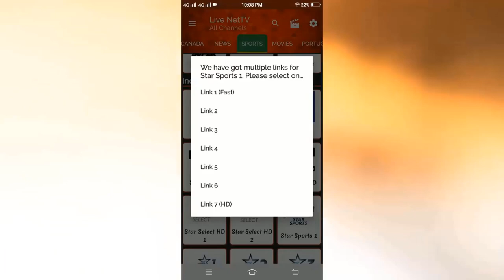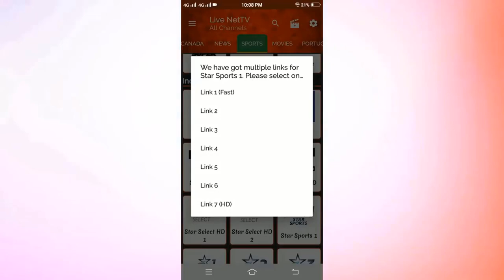Live Cricket Match Today Ind Vs Aus || Ptv Sports Live Streaming Ten Sports Live Ind Vs Aus [Today]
Ten Sports Live Streaming – Watching cricket match is considered to be the greatest entertainment for the enthusiasts. Live Cricket Match Ten Sports Live Today Keeping in mind the craze of cricket in majority of the world, Ten Sports Live live cricket page has been created. Live Cricket Match Today This is a unique platform where cricket fans can interact and can access information about current cricket series, Live Cricket Match Today upcoming cricket series, results of cricket series that Ten Sports Live has ended, cricket series archive, players profile, cricketers’ tweet and lot more.Ten Sports Live Streaming

Live Cricket Match Today on Ten Sports Live Streaming- Currently, various cricket series are in progress namely Pakistan vs. Live Cricket Match Today South Africa, and India vs. Live Cricket Match Today New Zealand, Sri Lanka vs. Australia, Ten Sports Live Streaming and England vs. Ten Sports Live Streaming West Indies. Ten Sports Live Live Cricket Match Today Those who are interested in knowing which teams won series previously can check out previous results here. Live Cricket Match Today on Ten Sports Live Streaming Moreover, information about when will the match start can be accessed here Ten Sports Live.

Live Cricket Match Today, Pakistani cricket fans can enjoy the play of their national ten.  Live Cricket Match Today After defeat in Test series, v  Green shirts are keen for a good comeback in the ongoing ODI series against South Africa. Ten Sports Live Streaming On the other hand, Indian team is progressing well against New Zealand and making their fans proud. Live cricket is trending in various parts of the cricketing world.Live Cricket Match Today TV channels and online streaming websites telecast live cricket matches whenever it takes place. Live Cricket Match Today Ten Sports Live Streaming The genuine cricket fans can’t get anything better than this!

Live Cricket Match Today Pakistani fans are all ready and excited to witness PSL T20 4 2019 scheduled to start from 14th February 2019. Live Cricket Match Today The cricket extravaganza is all set to make record by hosting majority of matches in home ground.Ten Sports Live  Live Cricket Match Ten Sports Live Streaming Today PSL 2019 Ten Sports Live Live updates can be accessed here from this page. Ten Sports Live Live Cricket Match Today Live score card, Ten Sports Live Streaming team standings is all easily available here Ten Sports Live.

Ten Sports Live You can also find the cricket news, match statistics, squads, Ten Sports Live Streaming news about all international players and teams and interesting cricket videos Ten Sports Live. Live Cricket Match Today on Ten Sports Live Ten Sports Live Streaming
Sarfraz Ahmed
Pak vs WI - Pakistan and West Indies are regarded as the two key teams in the international cricket circuit. Ten Sports Live Streaming Both teams are also regarded as unpredictable and have an ability to surprise the opposition on Ten Sports Live Streaming any occasion. Live Cricket Match Today On Ten Sports Live Streaming In 1958, the first Pakistan Vs West Indies contest was the test match at Bridgetown. Ten Sports Live Streaming However, it resulted on draw. Up till, Both teams played 52 test matches in which Pakistan won 20 and lost 17. On the other side, 15 matches were drawn. In 2011, the first Pakistan Vs West Indies T20 International was held and West Indies won that match by 7 runs. Up till, both teams faced each other in 14 T20 matches in which Pakistan won 11 and lost 3.Ten Sports Live Streaming And Also Ptv Sports Live provide You Live Opportunity.

Live Cricket Match Today In the One Day International format, Ten Sports Live the first Pakistan Vs West Indies ODI was held in 1975. Ten Sports Live Streaming  And Also Ptv Sports LiveWest Indies won that match by the close margin of one wicket. Up till, both teams played 133 matches Ptv Sports Live. Ten Sports Live However, Ptv Sports Live 3 matches ended on tie. In ODI World Cup, Green shirts have not a great record in Pakistan VS West Indies matches. Ten Sports Live  Both teams played 10 Ptv Sports Live. Ten Sports Live  And Also Ptv Sports LiveThe Cricket World Cup 2019 is just around the corner and the contest between both teams is scheduled on May 31. Ten Sports Live  And Ptv Sports Live On this page, you can get all of the latest all updates, news, and information about the Ten Sports Live Streaming Pak Vs WI Live Score. Ten Sports Live Streaming You can easily see live scorecard, squad, schedule, fixture, and results of the nail biting contest.Ten Sports Live